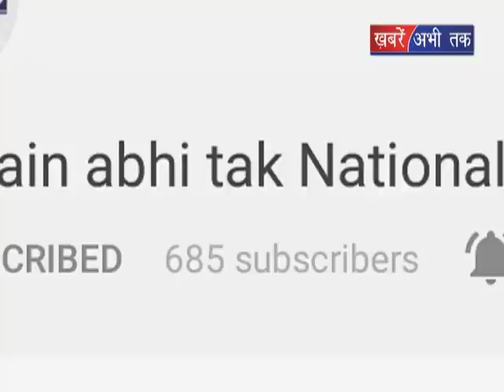पीएम आवास योजना के लाभार्थियों से संवाद || Khabrain Abhi Tak Live